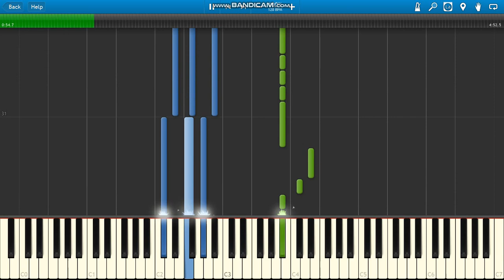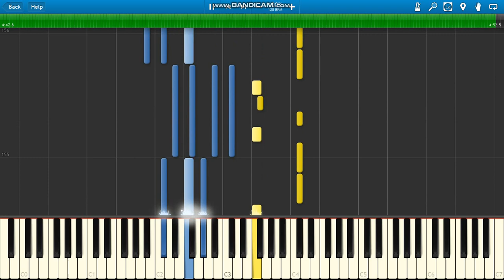The Midnight Lost Boy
The Midnight Lost Boy piano.